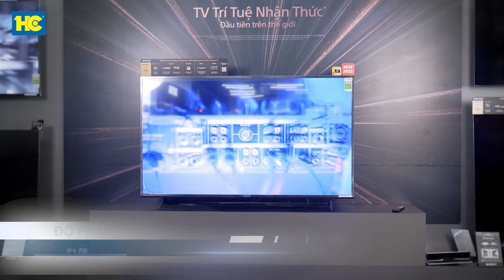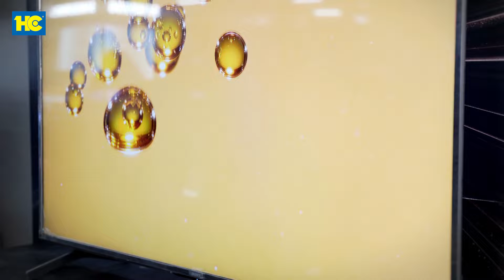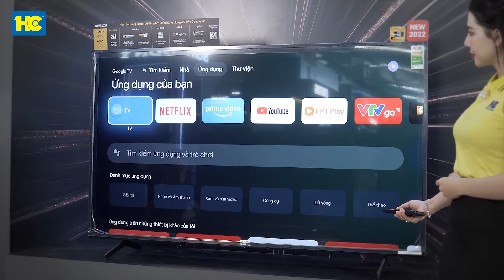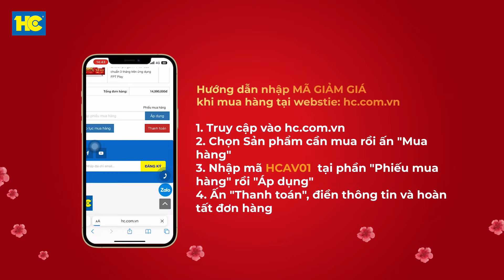Tivi SONY 65 inch cho Tết 2023: Hình ảnh sắc nét vượt trội, 1 tỷ sắc màu rực rỡ (Model: KD-65X75K)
- Một sản phẩm tivi mới được ra mắt năm 2022 đến từ thương hiệu Sony
- Đem đến chất lượng âm thanh sống động, hình ảnh sắc nét tới từng chi tiết
👉 Google Tivi Sony 4K 65 inch KD-65X75K - Tận hưởng thế giới giải trí đỉnh cao trên màn hình lớn
👉 Đặc biệt, nhập mã HCAV01 khi mua Tivi Sony để được giảm đến 4 triệu đồng - tiền trừ trực tiếp vào giá của sản phẩm.

0:00 Tại sao nên chọn tivi Sony KD-65X75K cho Tết 2023?
0:47 Tết đến nhà – Smart Tivi giảm đến 50%
0:55 Nhập mã HCAV01 giảm thêm đến 4 triệu đồng
1:04 Thiết kế
1:29 Các kích thước khác
1:42 Độ phân giải UHD 4K
1:52 Chip X1 4K HDR
2:13 XR Triluminos Pro
2:27 Dolby Vision
2:42 S-master Digital Amplifier
3:12 Hệ điều hành Google TV
3:54 Tìm kiếm bằng giọng nói
4:20 Liên hệ ngay 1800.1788 để có được giá tốt nhất
4:56 Thao tác nhập mã giảm giá
5:15 Tích điểm – Hoàn tiền đến 5% với thẻ KHTT
6:50 Hệ Thống Siêu Thị Điện Máy HC

Cập nhật nhanh thông tin sản phẩm, khuyến mãi mới nhất tại đây:

Hãy luôn theo dõi và ủng hộ Siêu Thị Điện Máy HC nhé!